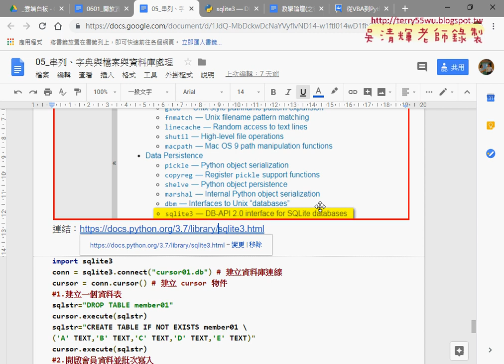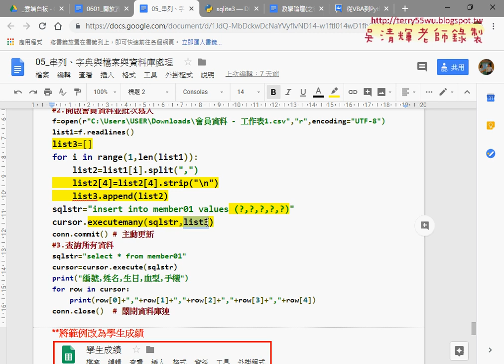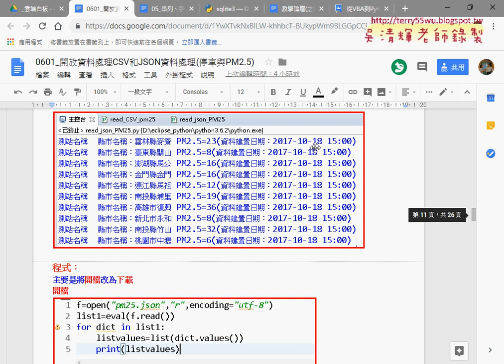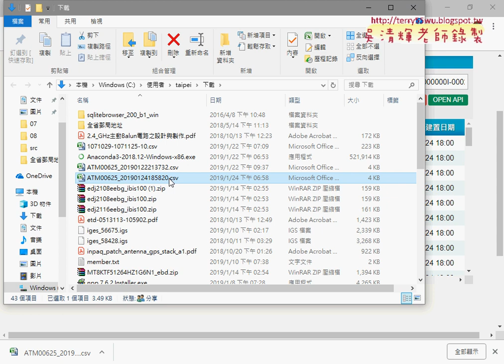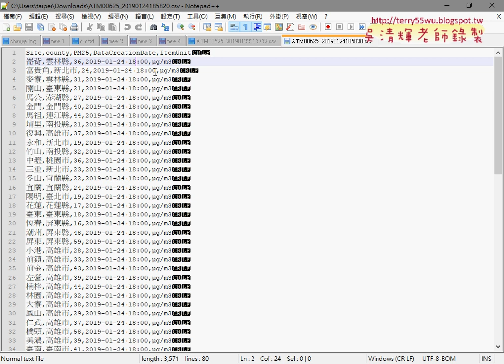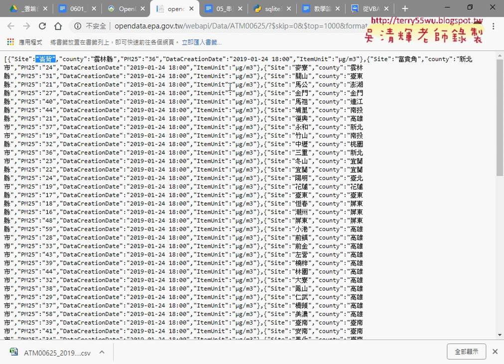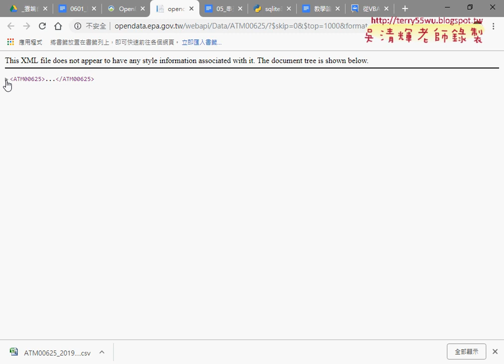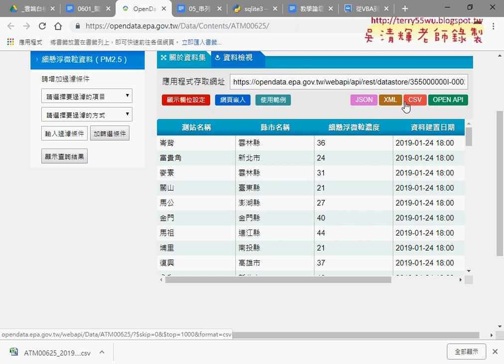01 重點回顧與下載PM25資料的三種格式